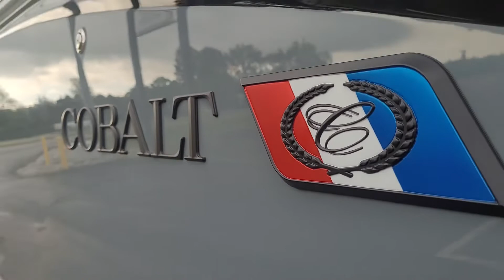2022 Cobalt R30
As one of the larger bowriders in the Cobalt lineup, the R30 still displays the maneuverability and operation you’d expect from a company known for its legendary ride. Designed with touches of comfort, style, and luxury throughout, the R30 features a hydraulic swim step that lowers into the water for easy access, a head compartment that doubles as a changing room and a helm equipped with Garmin screens – all to make your day on the water a memorable one.

Our address is 15904 Highway 231 North, Hazel Green, AL 35750.